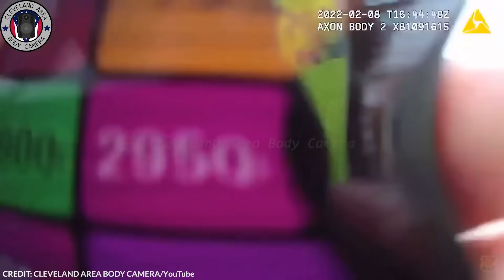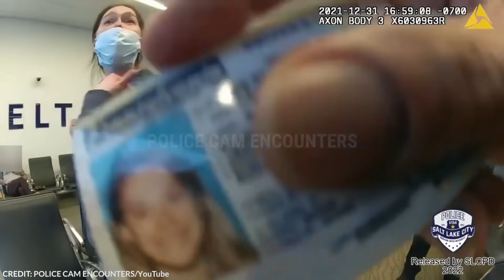When Entitled Passengers Realize They Got Kicked Out of the Plane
Flying already comes with its fair share of stress, so when someone starts causing a ruckus, it only adds to the tension. Whether it's due to alcohol or a sense of entitlement, there's no excuse for behaving in a manner that puts the safety and comfort of others at risk. It's a shame, but there are definitely people who just don't seem to understand this basic idea. Here are 5 instances when airport Karens got kicked out of the plane!

~ Detailtron